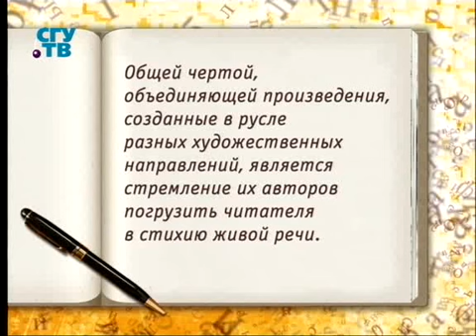Литературный язык. Передача 4. Языковая рефлексия в современной прозе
Язык современного художественного текста. Ирина Шухаева. Образование для всех. Первый образовательный канал. Остальные передачи смотрите на